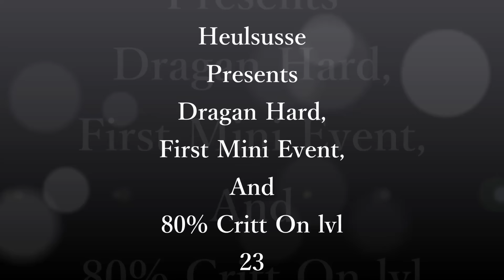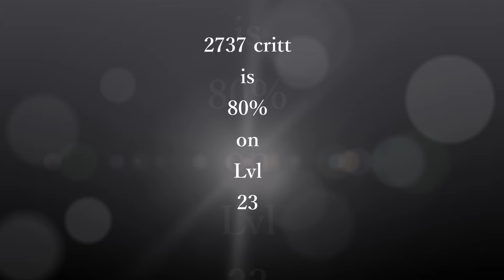Release 157_6) 80% crit on Ranger lvl 23 - Dragan Hard - Drakensang Online - Challenge 1/4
Soon 2k Crit With Shield Or More And also More dmg and hp others stats easy - ENJOY The Video i'm Make Video Always For The Fun Nothing More -